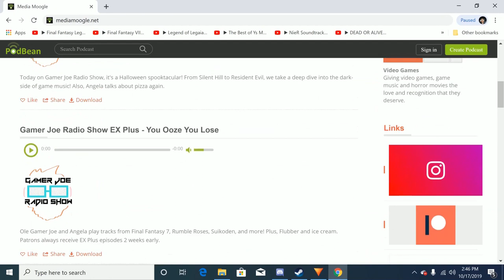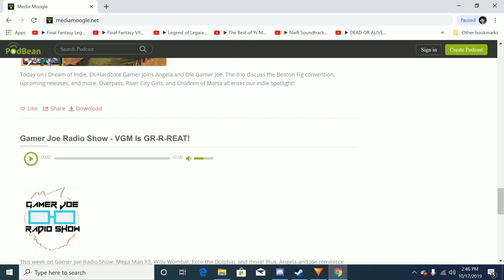The Coma 2: Vicious Sisters - Review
Alan reviews The Coma 2: Vicious Sisters on Steam!

*Review code was provided by publisher